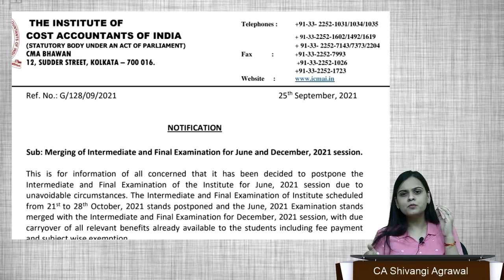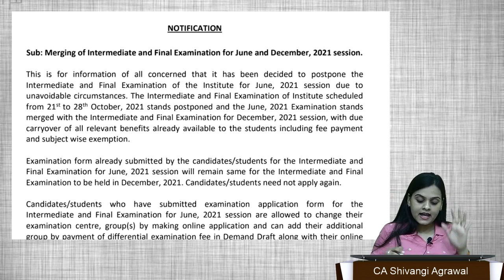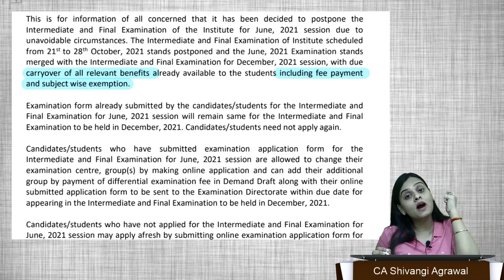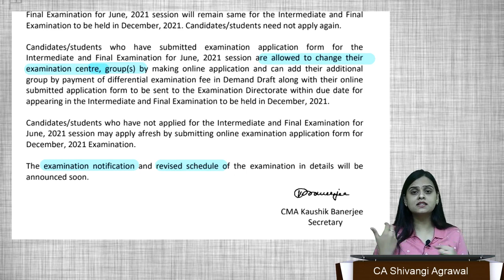Breaking News ! - CMA Oct 21 Exam Cancelled & Merged with Dec 21